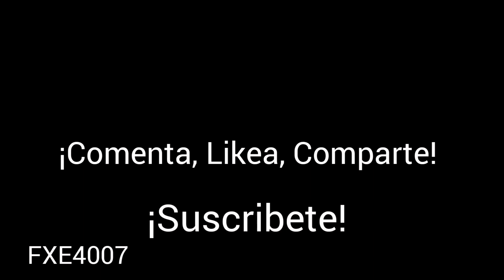Paso masivo de Trenes de Ferromex en Las Juntas, Tlaquepaque Jalisco!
Mis GEthos y mis EMDiablados les tengo esta nueva entrega en mi canal que de corazon espero te guste tanto que termines compartiendolo!

Apoyame a seguir creando mas contenido y apoyame no saltando los anuncios de Antemano MUCHAS GRACIAS!!!